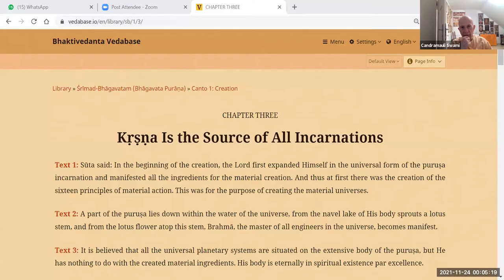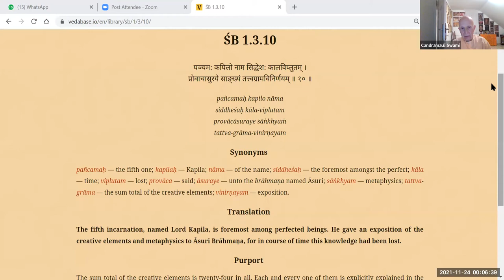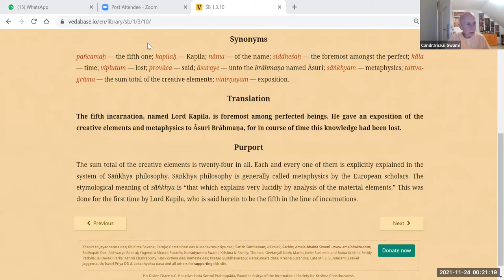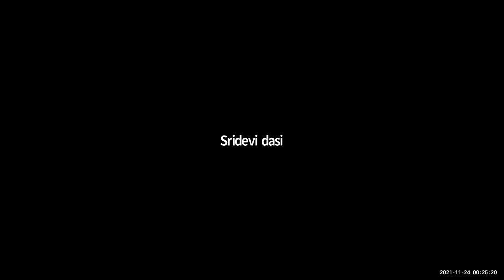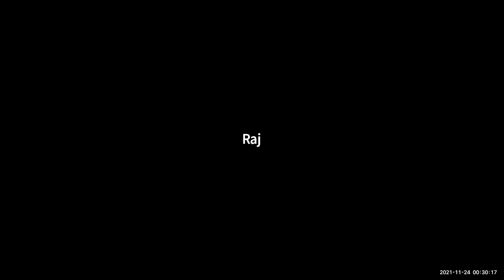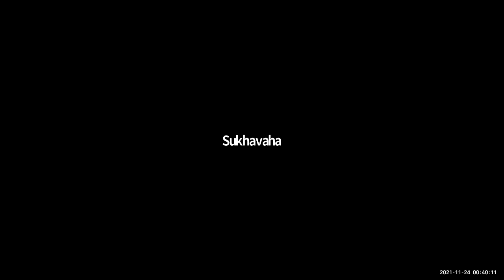HH Candramauli Swami - 2021.11.23 - SB 1.3.10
Online daily call on 23rd November 2021